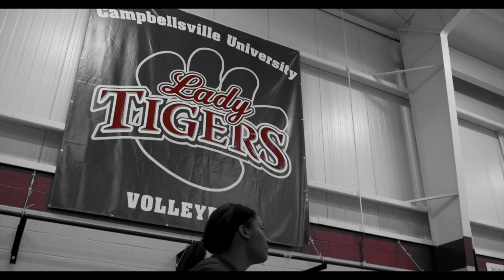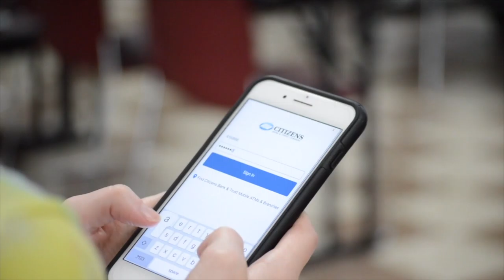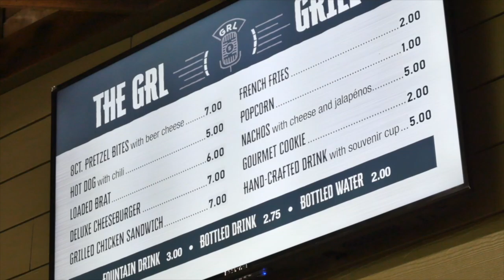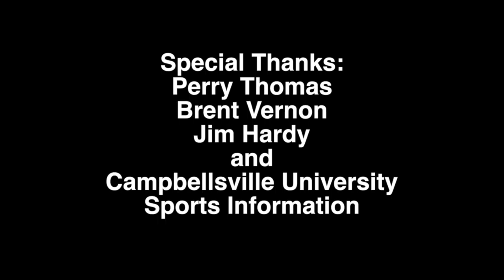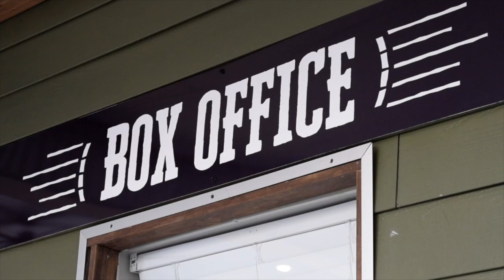Perry Thomas Show - Episode 10